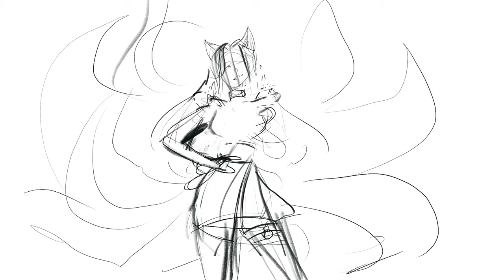AHRI KDA/ SPEEDPAINT+ANIMATION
Hi, I'm Heygo, drawing in procreate and animating in spine.

programs: procreate, spine